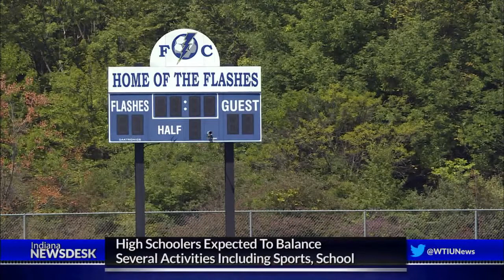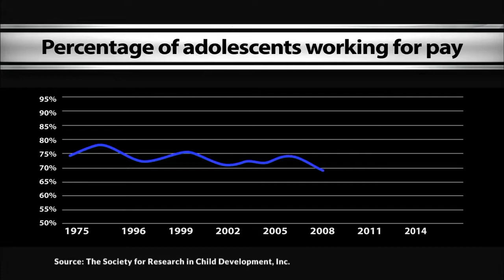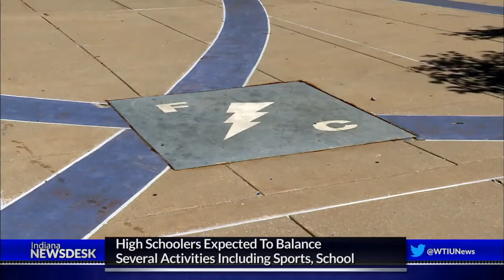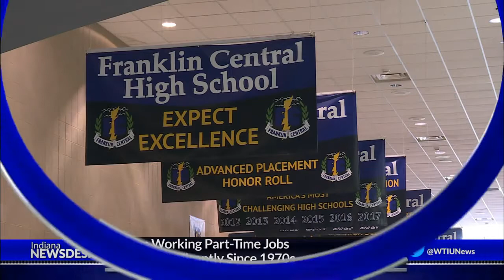Teens Working Part-Time Jobs Down Significantly Since 1970s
Full Story The number of working teens has dropped by more than 20 percent since the 1970s. The issue many people say is there just aren’t enough hours in the day. Ahead the complicated balancing act as kids try to best position themselves for college and their future careers.